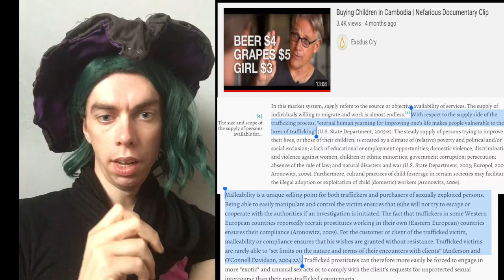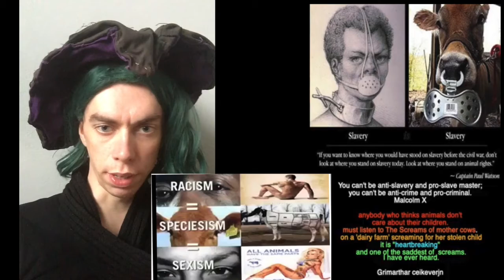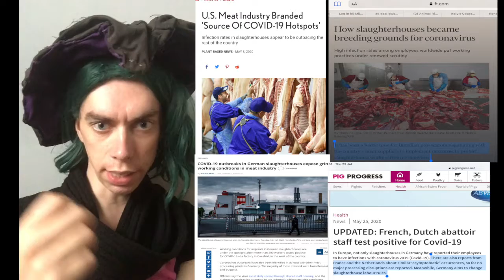dear slaughterworkers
worldwide slaughterhouse outbreak of covid19

Understanding human trafficking as a market system: addressing the demand side of trafficking for sexual exploitation | Cairn.info

$37.5M
CEO's total package at Smithfield last year: $37.5M. Last year worked out pretty well for C. Larry Pope. The president and CEO of Smithfield Foods Inc.
here are some interesting videos,
 i think you should watch that i did made
there are quite a lot of sources in the description  as well